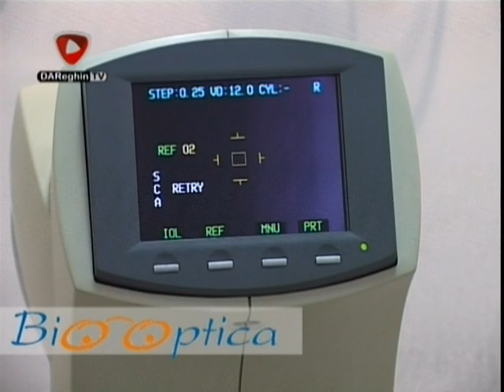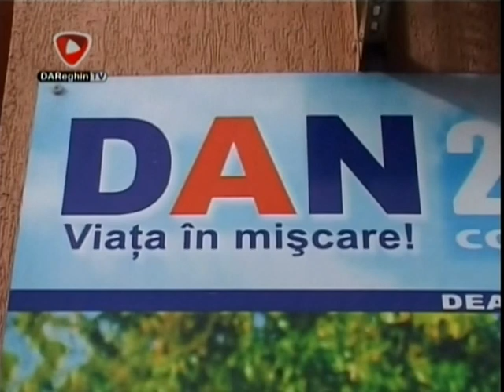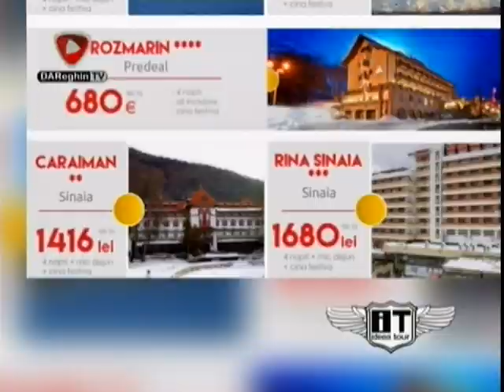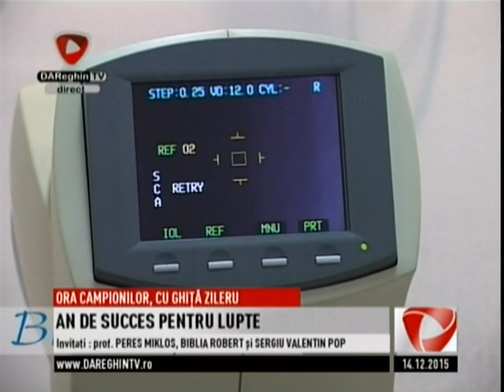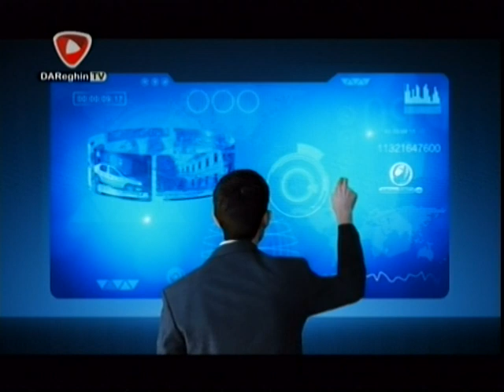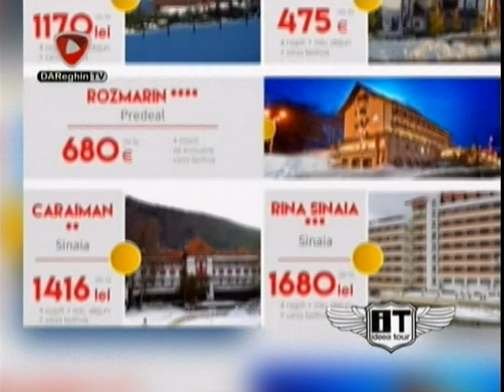AN DE SUCCES PENTRU LUPTE (2015 12 14)